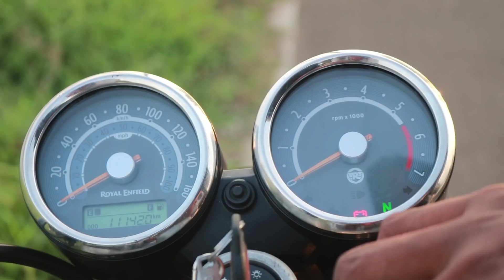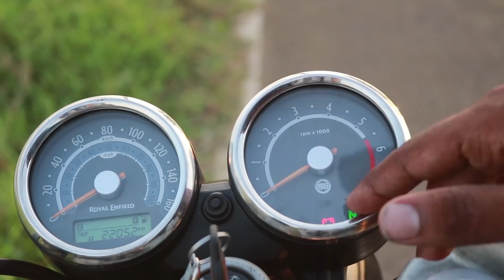Royal Enfield Continental Gt 535 Detailed Review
Continental GT. the best motorcycle the royal enfiled had ever made
Thx to Aneesh AB for the camera shots
Thx to oru sadharanakaran vlog page
This bike have 29.5 hp and 44 nm of torque and not in production too